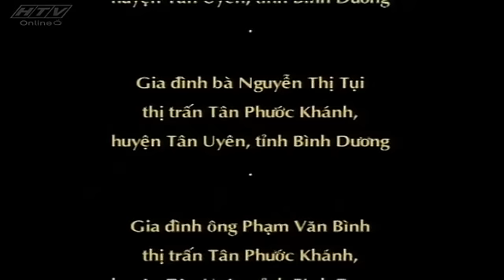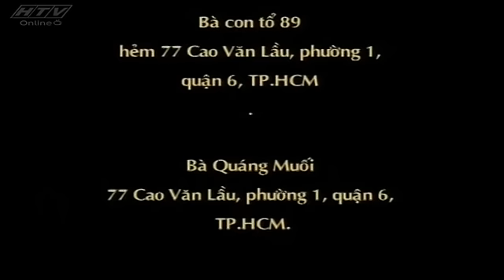Miền Đất Phúc - Tập 34 | HTV Phim Tình Cảm Việt Nam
Đạo diễn: Đinh Đức Liêm
Biên kịch: Khưu Ngọc
Diễn viên: Võ Thanh Hòa-Lương Thế Thành (vai Phúc); Ngọc Giàu-Nguyệt Ánh (vai Thủy Trúc); Minh Quyền-Thanh Phương (vai Lợi); Lệ Quyên-Hoàng Chiêu Quân (vai Ngọc); Ngọc Trinh-Lâm Ánh Ngọc (vai Phượng); Phước Hải-Ngọc Thảo (vai Sinh); NSƯT Minh Sang – ông Diệp, Hồng Hạnh – bà Diệp, NSƯT Thanh Vy – bà Diệp (phần 4), NSƯT Hoa Hạ – bà Từ Ngũ, Quang Minh – ông Từ Ngũ, Phước Sang – Sáu Tỷ, Kim Thư – vợ Sáu Tỷ, Lý Thanh Thảo – chị Thảo bán vải
Năm phát sóng: 2005, 2007

Phần 1: Thời thơ ấu của Phúc-Lợi-Thủy Trúc và Ngọc
Phim mở đầu khi Phúc còn nhỏ. Lấy bối cảnh một làng gốm cổ truyền ở Bình Dương những năm trước giải phóng. Nhà nghèo, cha mẹ cật lực kiếm tiền chỉ đủ nuôi 4 miệng ăn và trong hai đứa con chỉ có thể cho một đứa đến trường nên Phúc ở nhà phụ giúp cha mẹ, nhường phần đến trường cho đứa em trai là Lợi.

Trong lúc cha Phúc-Chú Diệp sức khỏe ngày càng suy kiệt vì bệnh đau lưng mỗi lúc một trầm trọng, gánh nặng gia đình dần chuyển sang đôi vai Phúc, cậu bé chưa đầy 14 tuổi nhưng vô cùng hiểu chuyện, biết lo lắng, sẻ chia với cha mẹ mình.

Lúc này, gia đình ông Từ Ngũ, một người bụng đầy chữ nghĩa, sống giàu sang nhưng qua một cơn hỏa hoạn thì trắng tay, chỉ còn cách tìm đến làng gốm nương nhờ nhà ông Diệp. Dù gia cảnh khó khăn, nhưng vợ chồng ông Diệp vẫn cưu mang bạn với tất cả lòng nhân ái của mình mặc dù cho chú Ngũ có nhu nhược, để cho vợ và con trai là thằng Tày làm đủ mọi điều xấu xa, phá làng phá xóm, thậm chí hãm hại gia đình ông Diệp, người đã giang rộng tay cứu lấy mình.

So với Lợi được tất cả mọi yêu thương và ưu tiên, Phúc tự nhận hết về mình những phần thua thiệt. Tuy phải nghỉ học sớm, nhưng Phúc vô cùng ham học và cầu tiến. Cha mẹ cậu bấm bụng cho con quay lại trường học, với mong mỏi con đi học mở mang thêm kiến thức, vực dậy nghề gốm của gia đình.

Ở trường, Phúc chơi thân với nhóm bạn Sinh, Ngọc, Thủy Trúc. Lợi thì có cô bé hàng xóm nhà giàu tên Phượng (con Sáu Tỷ) rất yêu mến. Bọn trẻ cùng nhau học hành, vui chơi, sáng tạo những hình vẽ trên gốm để giúp đỡ Phúc. Nhờ vậy, mọi người phát hiện ra Ngọc, một cô bé có tính cách mạnh mẽ lại vô cùng khéo tay và có duyên với nghề gốm. Cuộc sống dù gian khổ, nhưng những đứa trẻ vẫn hồn nhiên,trong sáng và vô cùng đáng yêu với tình bạn đẹp của mình

Vì là trẻ con, dù có là ông cụ non đi nữa. Phúc vẫn không thể thoát khỏi cảnh bị người ta lừa gạt trong làm ăn mua bán vì cậu quá tin người. Sự tin người của Phúc đẩy gia đình vào hoàn cảnh khốn cùng khiến mẹ cậu phải bán cặp bông tai kỷ niệm ngày cưới của mình để đưa gia đình qua cơn gian khó.Vấp phải nhiều khó khăn, gian khổ trong tuổi niên thiếu, Phúc ngày một chững chạc hơn, cậu cũng nhìn xa trông rộng hơn lứa tuổi của mình rất nhiều. Tất cả những điều này tạo tiền đề cho Phúc xây dựng nên một sự nghiệp rực rỡ cho bản thân mình với tâm tính luôn tiến về phía trước, thắng không kiêu, bại không nản.
Xem thêm P.2,3,4 trên Google
Miền đất Phúc không chỉ là một bộ phim để giải trí, mà còn là lịch sử, nền văn hóa, cuộc sống củ người dân làm gốm dù qua bao thăng trầm, mưa bom bão đạn vẫn không buông bỏ nghề gia truyền của mình.

Phúc-nhân vật chính của phim từ nhỏ đã ý thức được trách nhiệm của bản thân, yêu thương cha mẹ, yêu cái nghề mà tổ tiên để lại đã nuôi cậu khôn lớn nên người. Có lúc khổ đến mức phải buông bỏ, làm thuê, làm mướn, chuyển hẳn sang làm nông để kiếm sống, nhưng chưa lúc nào Phúc nguôi ngoai giấc mộng gốm sứ của mình, với những gì mà anh đã hứa với người cha tần tảo lúc ông qua đời.
Bên cạnh câu chuyện xây giấc mộng của Phúc, là những câu chuyện tình yêu thật đẹp, tình người sâu sắc như chuyện tình của Phúc và Thủy Trúc, Lợi và Ngọc. Tình người  làng gốm cưu mang, đùm bọc lẫn nhau.
Tầng tầng lớp lớp ý nghĩa nhưng dễ cảm, có lẽ vì vậy mà suốt bao nhiêu năm, cảm giác khi xem lại bộ phim Miền đất Phúc vẫn không thay đổi, rung động nhẹ nhàng và ngọt ngào như thế.

Chúc các bạn xem phim vui vẻ nhé!
Xem Tivi trực tuyến tại HPLUS (HTVC):
► Smart TV /STB : Tải  HTVC for Android